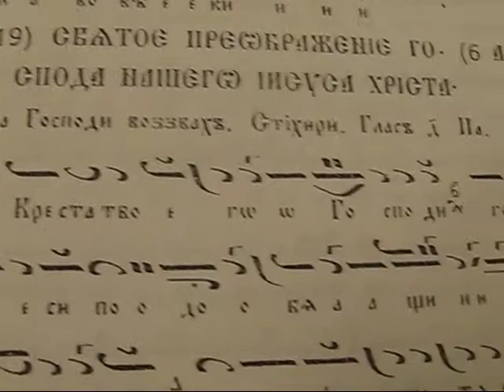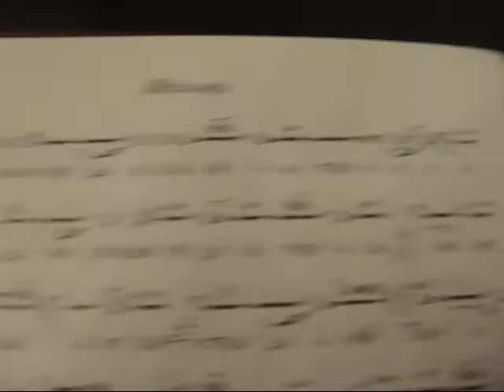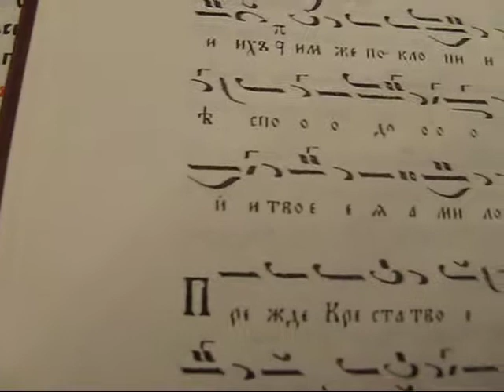Преображение Господне, Стихира на Господи возвах - Прежде Креста Твоего, Глас 4, 05.08.17